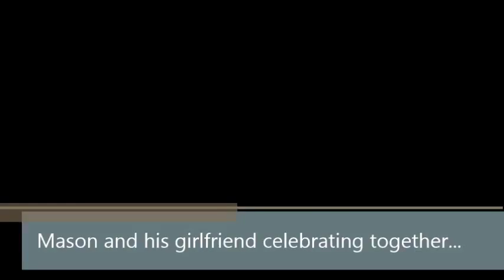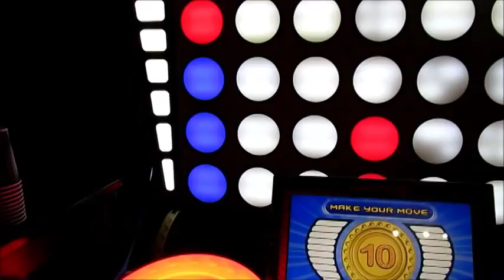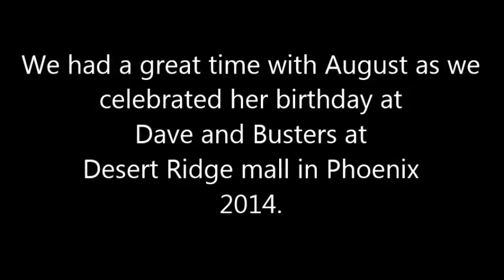Dave and Busters Fun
In this video Mason is hanging out with his girlfriend, August. They are celebrating her birthday at Dave and Busters here in Phoenix at the Desert Ridge Mall. They enjoyed games and bowling and each other. They were sooo cute!!

I am a mom to 2 wonderful kids, Mason who is 8 years old and Sienna who is 4 years old and my hubby Mitch.  We are a family who vlogs and shares our fun, chaos and daily life.  I am so happy to have these family vlogs for my kids to be able to watch someday.  I love memories and I hope you enjoy!

Come with us and take a peek at all the fun, chaos and daily stuff of our lives!

Cameras I use:
Sony Cybershot
Canon PowerShot ELPH 520 HS
Sony ActionCam HDR AS15
Mobius ActionCam
Pivothead Glasses

Cameras I use:
Sony Cybershot
Sony ActionCam
Mobius ActionCam
Pivothead Glasses